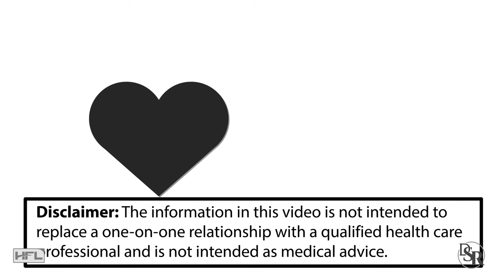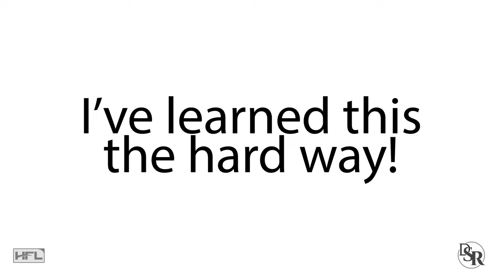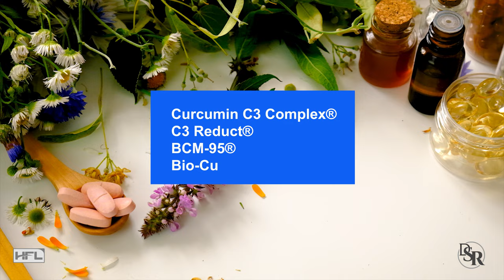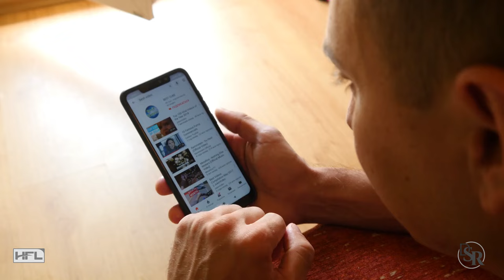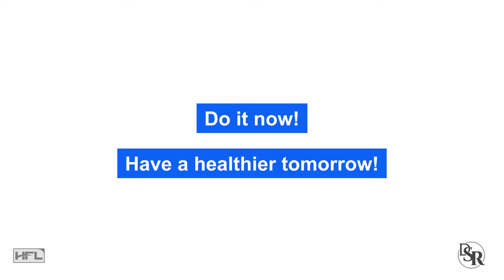Supplement Everyone Should Take - Especially Men!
My favorite formula for healthy inflammation

Most popular articles & videos for reducing inflammation (diet, exercise, etc)

Thanks
DrSamRobbins